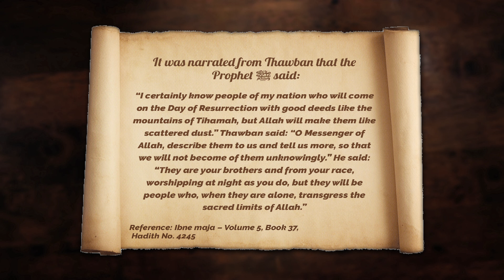How to Protect the Eyes By Zahid Ahmed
Watch Zahid Ahmed, as he explains how one can stop watching porn by considering a few things. He also explains how it can destroy all your good deeds.